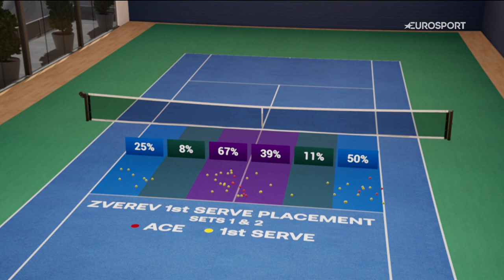Mischa Zverev on his brother's performance | Post-match Analysis | Eurosport Tennis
Mischa Zverev shares his thoughts about his brother Alexander Zverev's performance at the 2022 Australian Open against Daniel Altmaier.